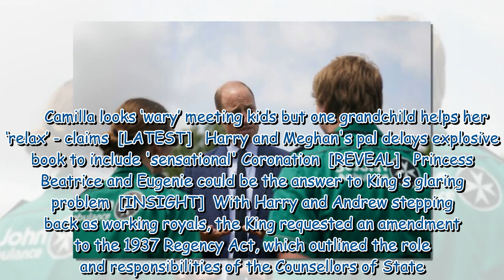Prince Harry tipped for further humiliation after Frogmore Cottage eviction